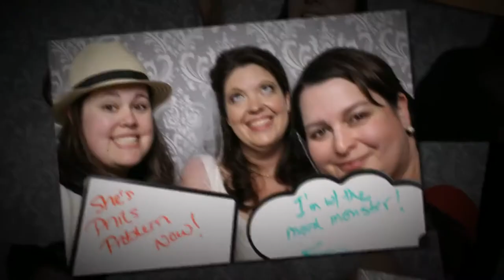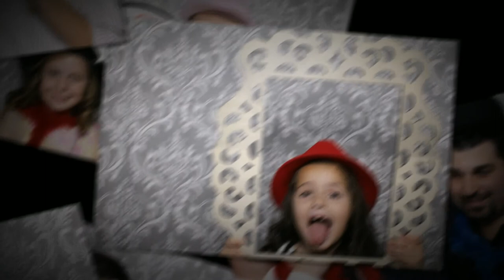Phillip & Nicole - Photo Booth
A photo/video slideshow of some of the best moments from Phillip & Nicole's photo booth at their wedding in Ivanhoe, CA.